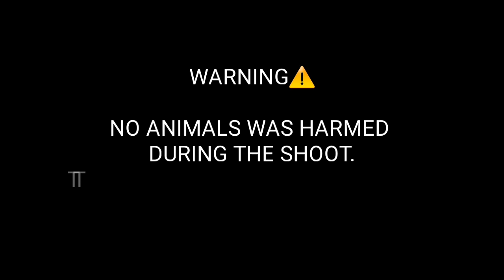MGA MANOK NA PULA, PUTI, SILVER, GOLD SA FARM KO (laos na farm ) | presyohan nyu naa!!!!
Warning!!!

Thanks to my sister for being my camera man, and for the presence of tita che².

The chickens is open for selling hahahaha, so mga kamanok diyan, bili na hahaha

Sana ay ma enjoy ninyu ang video natin ngayon at sana ay patuloy parin ang pagsuporta ninyu sa akin.

Sa mga viewers at subscribers ko diyan, maraming salamat sa walang tigil ninyung suporta mabuhay kayo!!